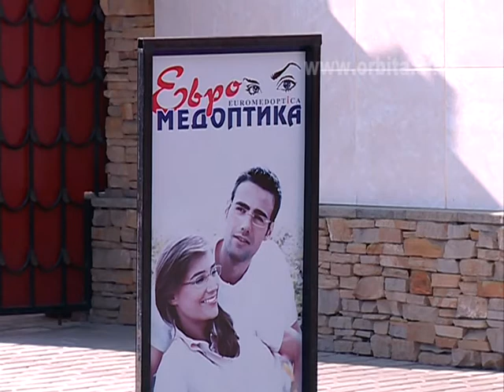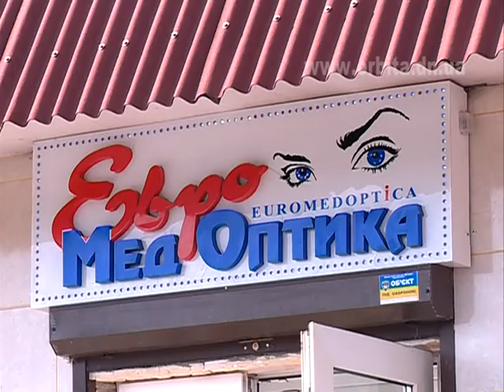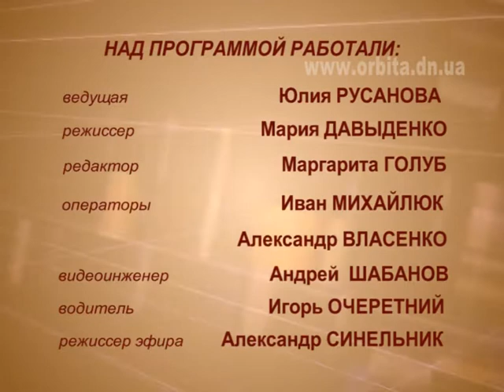01.07.13 Дом советов